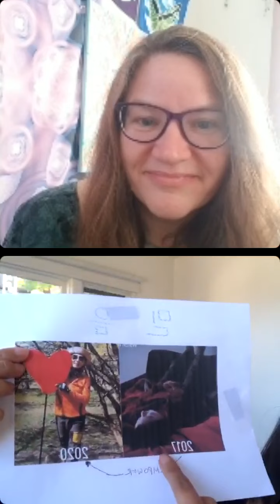The Healing Powers of Kimchi & Fermented Foods - Mamma Mondays with Sun Chung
Kimchi is a traditional side dish made of salted and fermented vegetables such as napa cabbage and Korean radish, and seasoned with a wide variety of ingredients, including gochugaru, spring onions, garlic, and ginger, among others. Some versions include seafood, but you can leave it out to make a vegan ferment. It can be eaten on its own, as a side dish, or it can be used in soups and stews.

In this video, Sun Chung from Hungry Gopher and Hannah Crum from Kombucha Kamp share their knowledge about Korean fermented foods such as kimchi. They talk about the general benefits of fermented foods, Kimchi for clear skin, weight loss, and pain reduction; the Korean Anti-inflammatory diet; gut health and food connection, and more!
They offer some tasty ideas you can add to your diet. They also answer your questions about fermented foods so that you are better informed.
Kimchi is a fermented dish, and its flavor is balanced between salty, spicy, and sour with a hint of sweetness. During fermentation, the lactic acid produced by bacteria creates a tangy, pungent flavor similar to sauerkraut. The garlic and ginger becomes more intense in taste when fermented

Sun is the founder of @HungryGopher, a popular website & YouTube channel with over 5M views. She has been teaching foodies and home cooks the long-lost, ancient Korean cooking secrets to transform their health since 2014. Her passion is to help others to get healthier - get happier with more energy with flavorful foods and simple lifestyle changes.

What are your gut health questions?? Put them in the comments and they'll answer ASAP!

Timestamp here:
1:45 What if I don’t think my family will like Kombucha?
2:00 Can Kombucha help me live to 100?
4:31 What are the top 5 fermented foods for me?
6:24 How do I keep critters out of my ferments?!
10:13 Can I use Kombucha in my skincare routine too?
14:02 How can I tell if Kombucha is helping me heal?
16:29 Can I get a DNA sequence of the microbes in my Kombucha?
20:28 Feeling stressed? Kombucha can help! No, really!
26:42 How to reconnect with your body through fermented foods
29:07 Are you proud to love bacteria?
31:10 Want to learn more from The Hungry Gopher?
35:30 Sun’s website!
37:21 Did you know you can add medicinal herbs to your Kombucha?
38:07 Check out the Kombucha Kamp website for info on fermented foods!